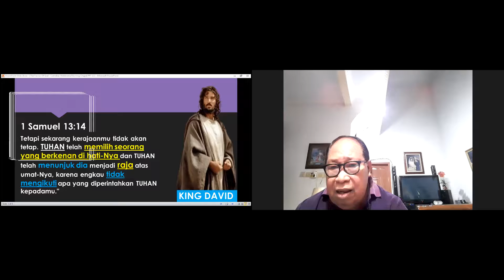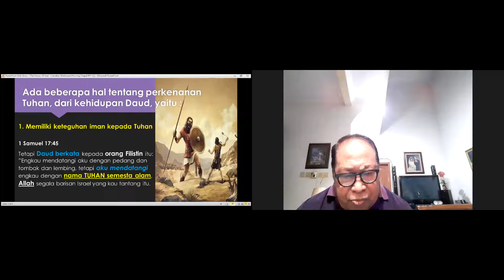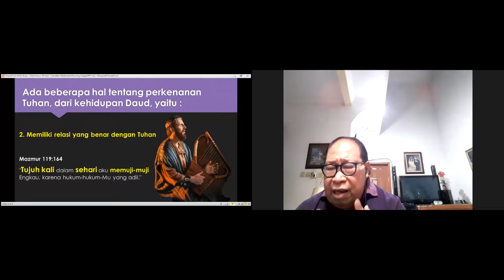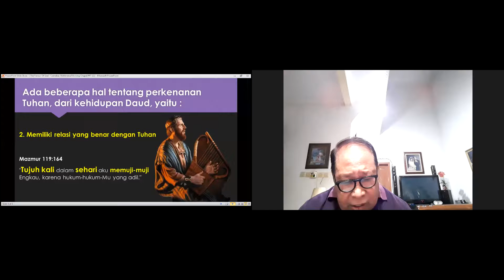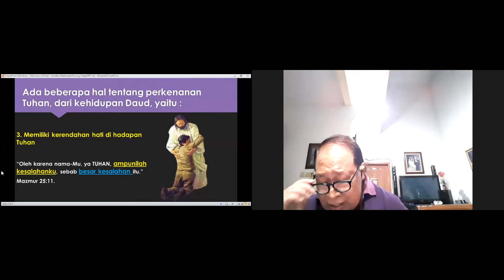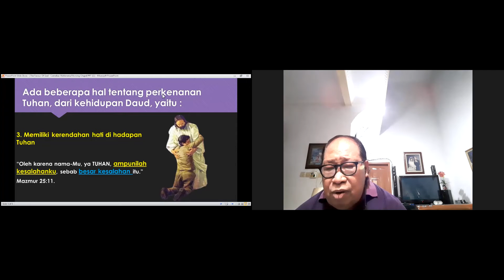Ps. Cornelius Wattimena part 2 / GKPB MDC Bekasi / Be Likened / Perumpamaan